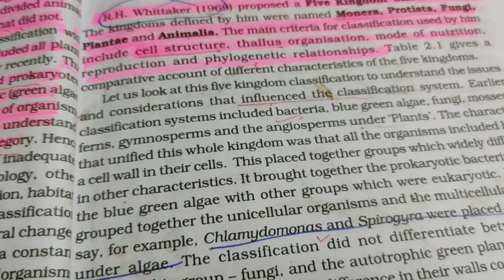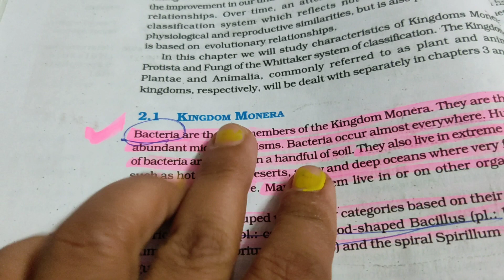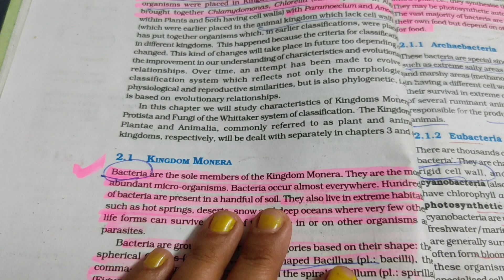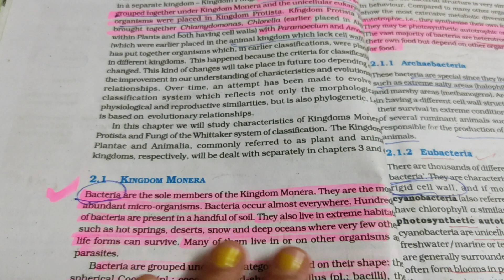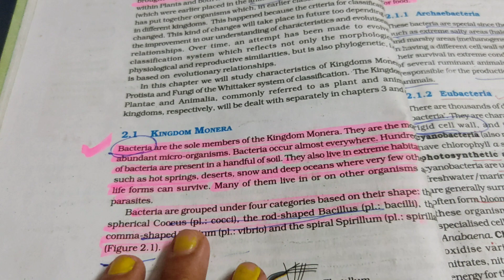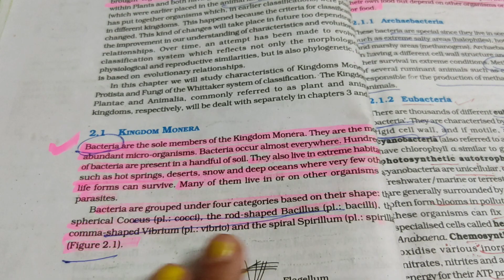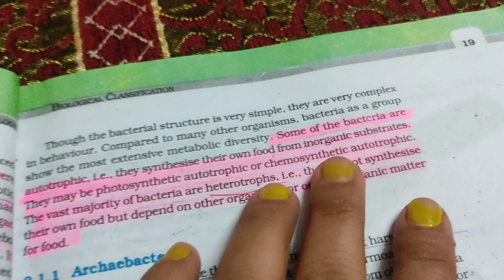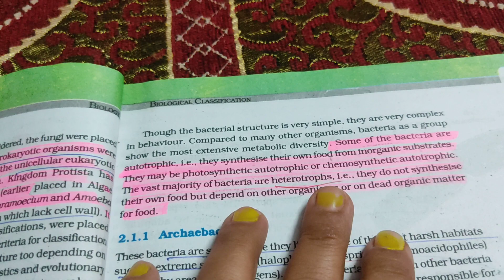class+1chapter2 topic introduction to kingdom monera